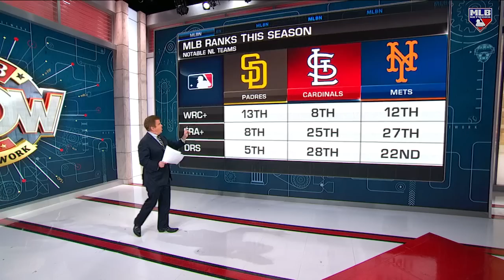Can the Mets, Cardinals and Padres Turn it Around?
BK digs in on the Mets, Cardinals and Padres as they all eye a return to the Postseason. With all 3 of them currently out of the Postseason picture, how many will turn it around?